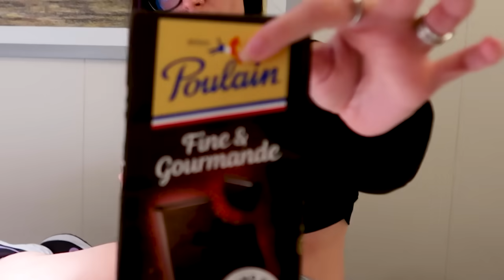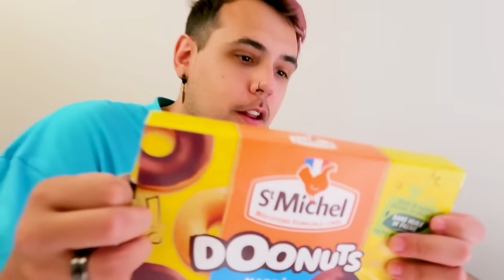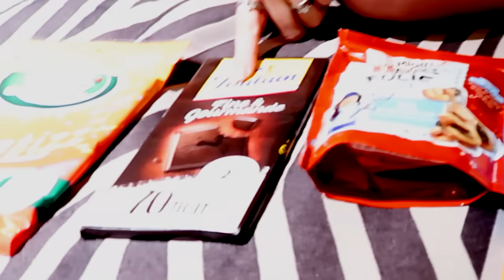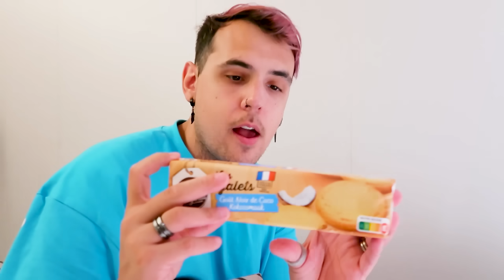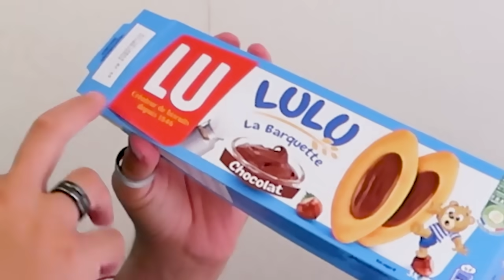PROBANDO DULCES FRANCESES CON LYNA !!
En este Nuevo video Probaremos Dulces Franceses con Lyna !!